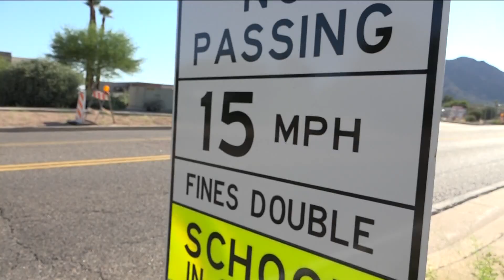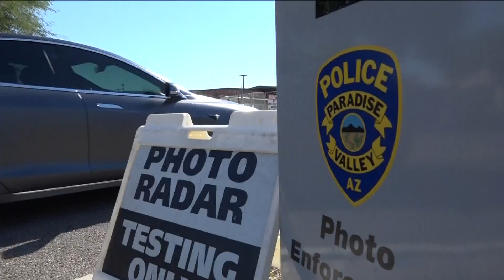Paradise Valley to deploy new speed radar boxes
Paradise Valley is rolling out a new high-tech device to crack down on speeding, especially in school zones.